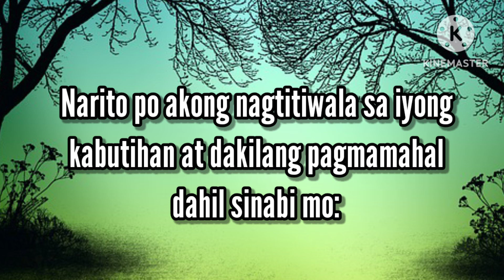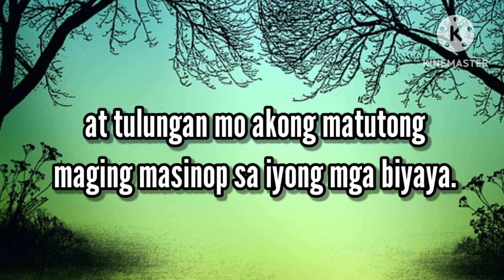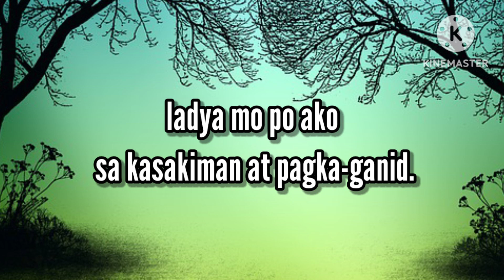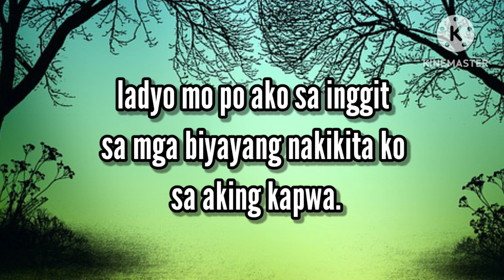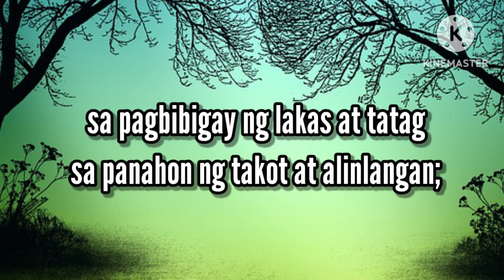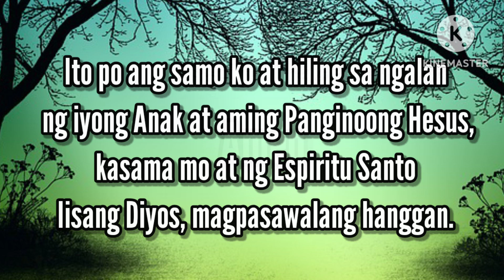Panalangin para sa Financial Healing